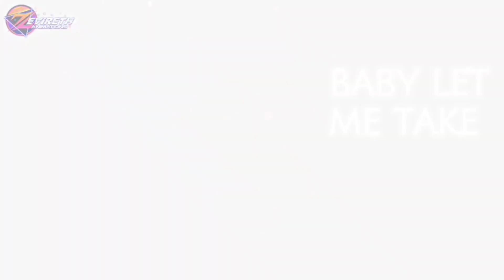Levitating || Roblox Kokishin AMV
Kokishin Roblox Story Made By: @zevireth